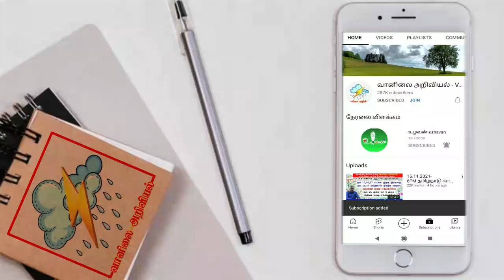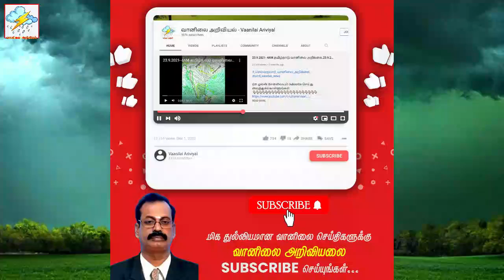ந.செல்வகுமார் 26.12.21-5AM தமிழ்நாடு வானிலை ஆய்வறிக்கை